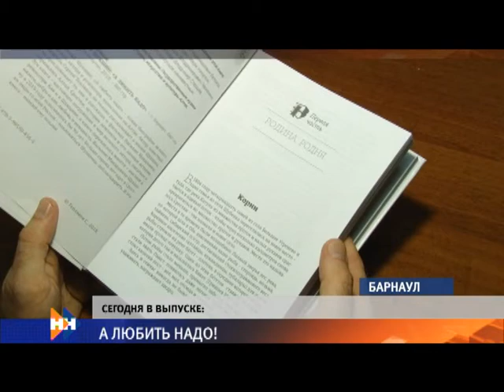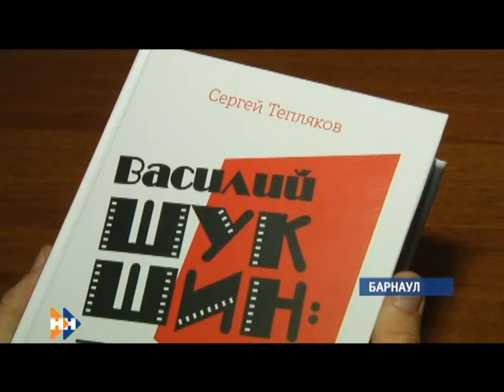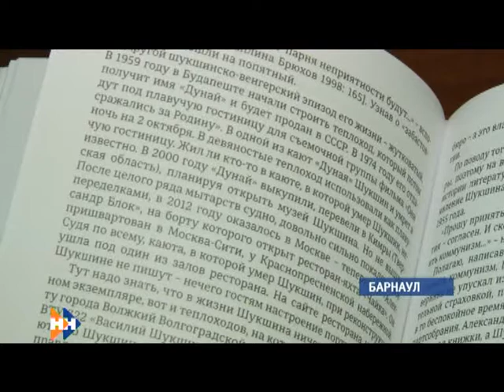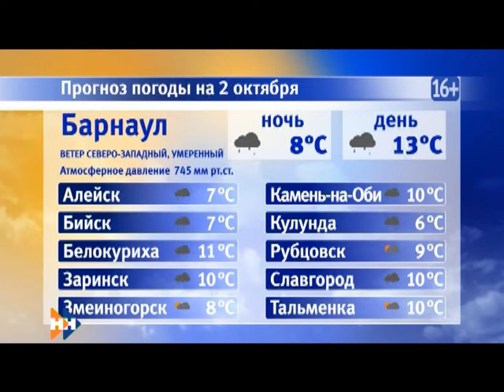Информационная программа «Наши новости». 01.10.2018. Дневной выпуск